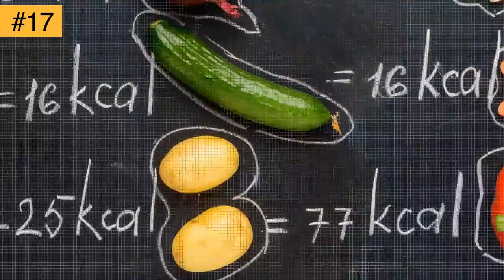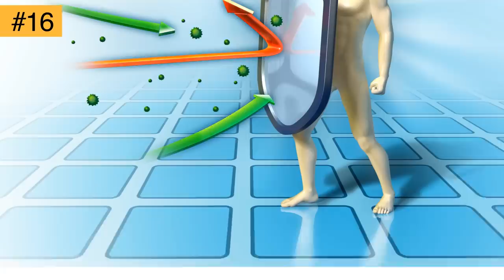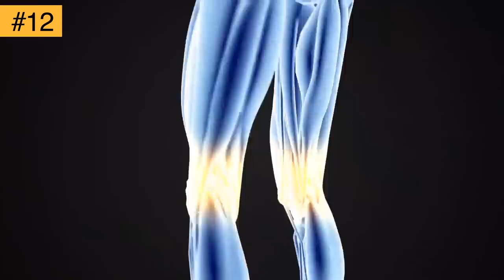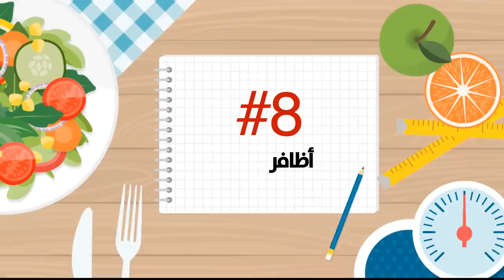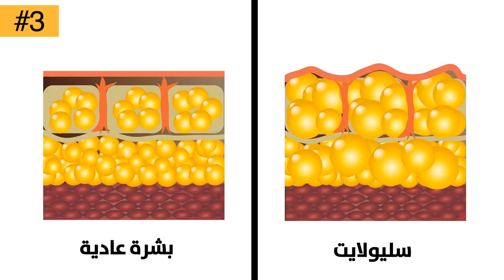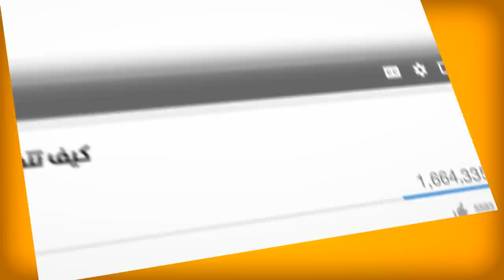ماذا سيحدث لو توقفت عن تناول الأطعمة غير الصحيّة ل7 أيام؟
كيف تخسر الوزن وتحل مشاكلك الصحيّة. قام معهد التغذية مؤخراً بتحليل البيانات الواردة من مكتب إحصاءات العمل الأمريكي فوجد إنفاق جيل الألفية لخمسة وأربعين من الميزانية المخصصة للطعام على تناول الطعام في الخارج. فسواء حصلت عليه وأنت في سيارتك أو من قسم اللحوم المجمدة، هناك سبب لتسميته بغير الصحي! أجل إنه سريع ولذيذ ويُسكت جوعك لفترة قصيرة ولكنك ستدفع مقابل ذلك ثمناً باهظاً: صحتك وعافيتك. إذن دعنا نرى ما الذي سيحدث لجسمك في حال قررت أخيراً التوقف نهائياً عن تناول الطعام غير المفيد!
الطوابع الزمنية:
خسارة الوزن 01:52
تحسين التغذية 02:44
تقليل فرص الإصابة بنزلات البرد 03:33
انخفاض الأخطار الصحيّة 04:04
بشرة أكثر نقاء 04:50
عضلات قويّة 05:33
نوم أفضل 06:03
مزاج أفضل 06:27
تحسّن الإبصار 07:00
أظافر قويّة 07:23
شعر لامع 08:02
المزيد من الطاقة 08:20
انخفاض الشهيّة 09:12
زيادة في الرغبة في تناول الأطعمة الصحيّة 09:45
القليل من السيلوليت 10:29
تحسين عملية الهضم 11:18
تخفيف الصداع النصفي 11:44
الموسيقا:
Sabor Moreno Quincas Moreira
الملخص
-بمجرد توقفك عن تناول الطعام غير الصحي، سينخفض عدد السعرات الحرارية التي تستهلكها.
-إذا قمت باستبدال الخضار والفاكهة والحبوب الكاملة واللحوم الخالية من الدهون بالطعام غير الصحي، ستمنح جسمك الوقود الذي يحتاج إليه، مثل الألياف والكالسيوم والبروتين ومجموعة من الفيتامينات.
-عندما تتوقف عن تناول الأطعمة غير الصحية وتتجه لتناول المزيد من الخضار والفاكهة، سيحصل جسمك على الدعائم التي يحتاجها لبناء جهاز مناعي قوي.
-تحتوي الأطعمة غير الصحية على الكثير من الصوديوم، الذي بدوره يؤدي إلى ارتفاع ضغط الدم والإصابة بأمراض الكلى.
-بمجرد تخليك عن تناول الأطعمة غير الصحيّة، سرعان ما ستبدأ بشرتك باستعادة نقائها وعافيتها.
- تساعد الأطعمة غير المُعالجة ومصادر البروتين الخالية من الدهون في بناء عضلات قويّة وسليمة.
عند تقليلك من تناول الحلوى غير الصحية سيطرأ تحسن على نومك ليصبح أكثر راحة. -
-حالما تبدأ بتزويد جسمك بالعناصر التي هو بأمسّ الحاجة إليها، ستشعر بأنك بصحة جيدة وبالتالي سيطرأ تحسّن على مزاجك أيضاً.
 -أفضل الأطعمة للعينين هي تلك الغنية باللوتين والبيتا كاروتين. وبالطبع لا يمكنك العثور عليها في الأطعمة غير الصحيّة.
-سرعان ما ستلاحظ الفرق بالحصول على أظافر صحية وقوية بمجرد استبدالك الوجبات السريعة بالمنتجات الغنيّة بالبروتينات وفيتامين بي7.
-لا تحتوي الأطعمة غير الصحيّة على الأحماض الدهنية أوميغا ثري الضرورية للحصول على شعر صحيّ.
-بدلاً من شرب المزيد من المشروبات الغازيّة أو تناول البسكويت، عليك بتناول الأطعمة الصحيّة ليتمكن جسمك من الحصول على الطاقة الحقيقة التي يحتاج إليها.
-عندما تقدم السكريات الشهية إلى الجسم ستُحدث طفرات في نسب السكر في الدم.
-بإمكانك تغيير ردة فعل دماغك اتجاه الأطعمة منخفضة ومرتفعة السعرات الحرارية عن طريق ضبط العادات الغذائية.
-كلما قلّت كمية الطعام غير الصحي الذي تتناوله ستقل كمية الدهون في جسمك مما سيمنحك جسماً مشدوداً.
-عند تحولك لتناول الخضروات والأطعمة الكاملة سيطرأ تحسن على عمل جهازك الهضمي وستقل معاناتك من المشاكل المرتبطة به كالانتفاخ والإمساك.
-يمكن للطعام المعالج إثارة الصداع النصفي بسهولة.